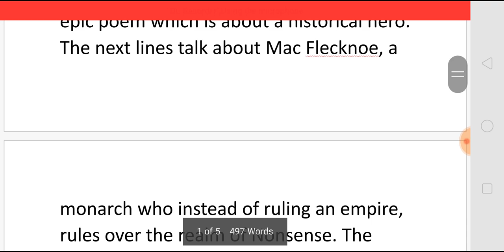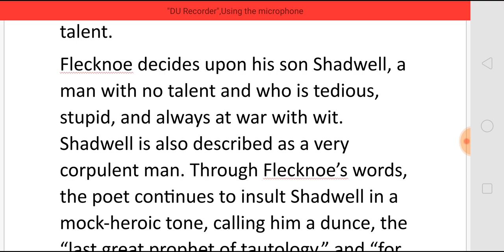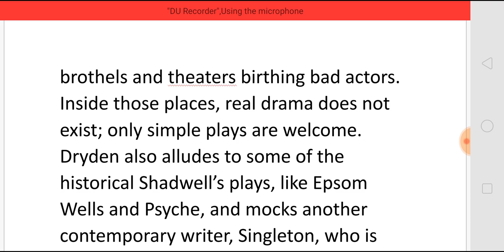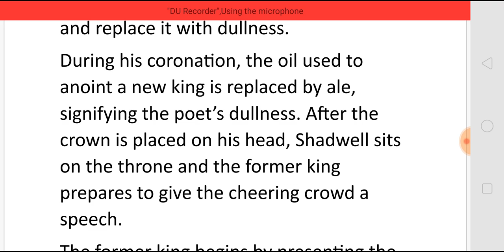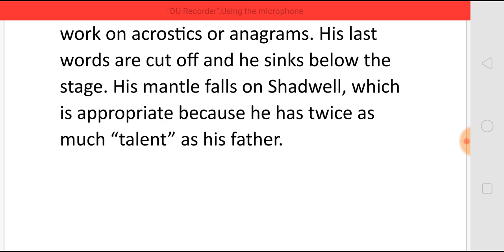MAC FLECKNOE BY JOHN DRYDEN - SUMMARY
MAC FLECKNOE
 BY JOHN DRYDEN
- SUMMARY